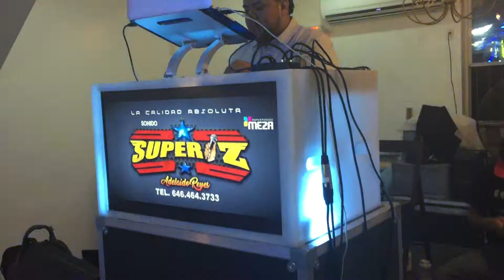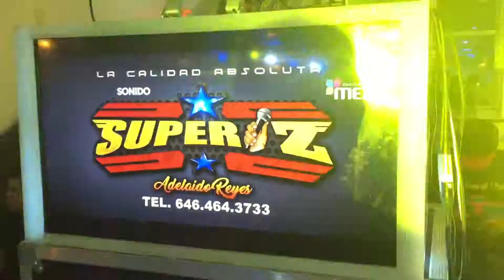Sonido super z ]] la cumbia no mellames mas